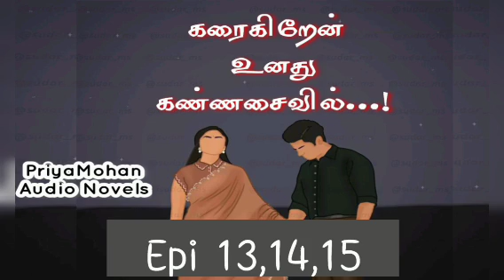karaigiren unadhu kannasaivil| rj priya mohan| tamil novel| கரைகிறேன் உனது கண்ணசைவில்| பிரியா மோகன்